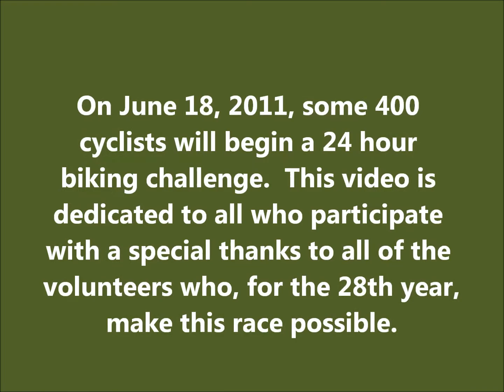National 24 Hour Challenge - A Tribute.wmv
My personal tribute and invitation to the National 24 Hour Challenge.  This was my first ever "Ultra" bike race (2010) and a fantastic experience.  I will be back this year on June 18th and extend an invitation to join me.  I have nothing to do with the race except as a participant.  This year I'll be wearing race # 37.  If you have ever considered doing something like this, the N24HR is highly recommended as a place to start.  Extremely well run with great facilities and volunteers. See you there.